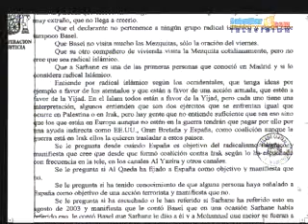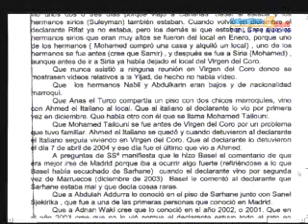Fouad El Morabit 20-02-07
Fragmentos de la declaración de Fouad El Morabit Dabas en el juicio por el 11-M.